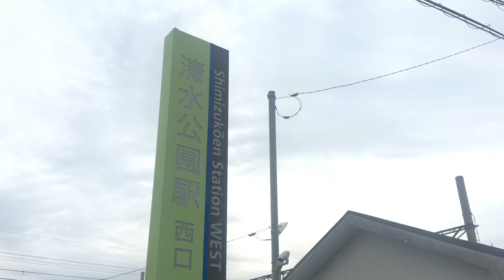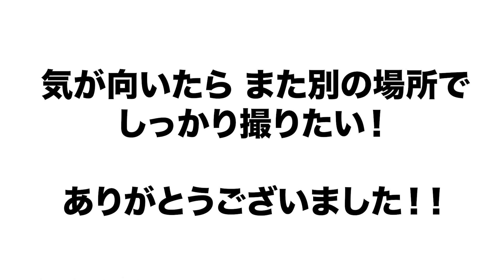【清水公園】初心者ソロキャンプ/電車で行って肉焼いてきた【デイキャンプ】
どーも、たいちろうじゃない方です。
いつの日かの休日にフラッと清水公園キャンプ場へ行ってきました。

少しカメラ回してましたのでちょいとお届け。